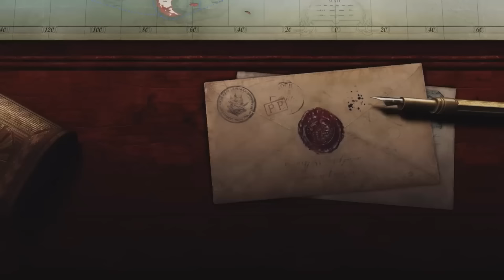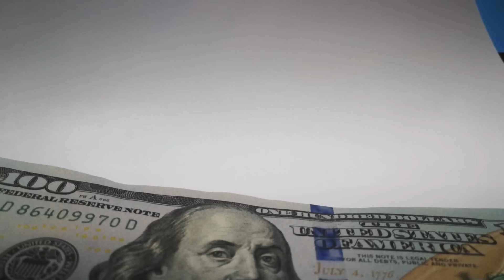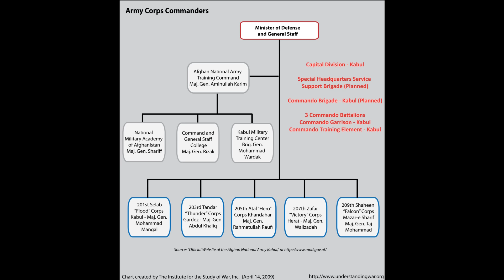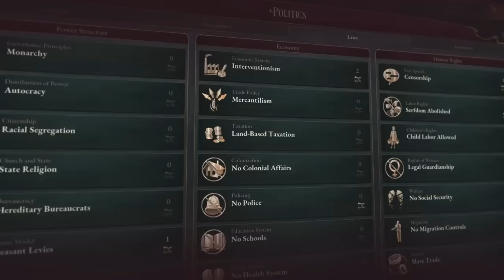Fixing warfare in Victoria 3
These are some of my ideas for how Paradox can improve and add to the warfare system in Victoria 3.
The current system is way too simple but I have hope that, like Paradox's previous titles, they will slowly improve their game over time through updates and DLC's.